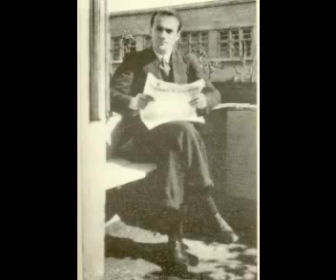N.Skalkottas - 36 Greek Dances - Series III - 7.Chiotikos (1936)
Nikos Skalkottas (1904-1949) was a famous greek composer, a member of the Second Viennese School. He drew his influences from both the classical repertoire and the Greek tradition. This is obvious by his work "36 Greek Dances", which are 36 compositions based on greek dances (like Dvorjak's "Slavonic Dances" and Brahms's "Hungarian Dances). The titles of each dance may refer to a region of Greece, to a type of folk dance or to a title of a folk song. The 36 Greek Dances have 3 series. This is the second Chiotikos dance, the seventh dance of the 3rd series.

O Νίκος Σκαλκώτας (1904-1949) ήταν ένας διάσημος Έλληνας συνθέτης, μέλος της 2ης Βιεννέζικης Σχολής. Άντλησε τα θέματα για τις συνθέσεις του από την κλασσική μουσική αλλά από την ελληνική παράδοση. Αυτό φαίνεται στο έργο του «36 Ελληνικοί Χοροί» 36 συνθέσεις βασισμένες σε ελληνικούς χορούς (όπως οι «Σλάβικοι Χοροί» του Ντβόρζακ και οι «Ουγγρικοί Χοροί» του Μπράμς). Οι τίτλοι των χορών αναφέρονται σε περιοχές τις Ελλάδας ή σε τύπο ελληνικού χορού ή σε όνομα παραδοσιακού τραγουδιού. Οι 36 Ελληνικοί Χοροί χωρίζονται σε 3 Σειρές. Αυτός είναι ο 7ος χορός της 3ης Σειράς, ο 2oς Χιώτικος χορός.

Διευθύνει ο Νίκος Χριστοδούλου
Συμφωνική Ορχήστρα του BBC